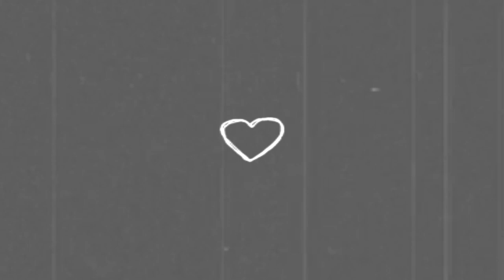Kenneth-Love (Official Audio)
Official Audio for Kenneth's "Love"